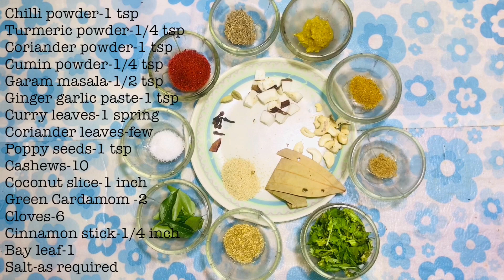Mixed Vegetable kurma | Mixed Veg Curry | Restaurant Style Vegetable Curry..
Mixed veg kurma💁
Ingredients
👉Chopped Potatoes-1 cup(3 medium size)
👉Chopped Tomatoes-1/2 cup(2 medium size)
👉Chopped Carrot-1/4 cup
👉Chopped Beans-1/4 cup
👉Paneer cubes-15
👉Onions slices-1 cup(2 medium size)
👉Green chilli-2

👉Coriander leaves-few
👉Poppy seeds-1 tsp
👉Cashews-10
👉Coconut slice-1 inch
👉Green Cardamom -2
👉Cloves-6
👉Cinnamon st-1/4 inch
👉Bay leaf-1
👉Salt-as required

Channel link